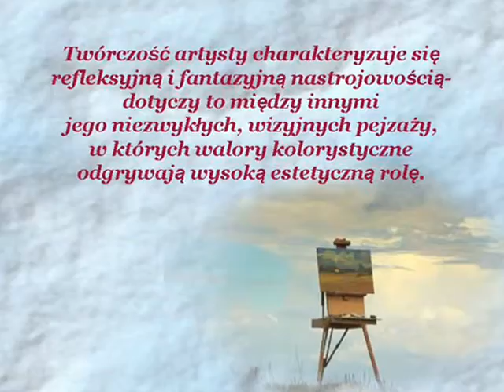Obrazy Italia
Italia w malarstwie Piotra Paraniaka